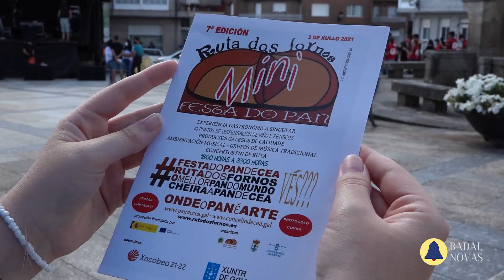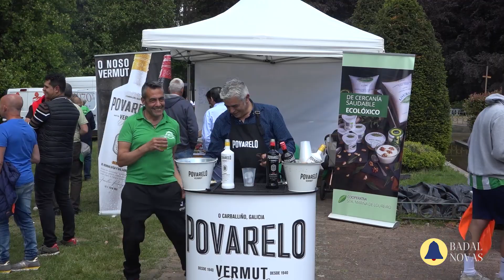Novas 15 de Mayo 2023